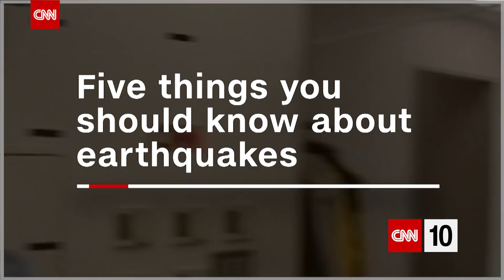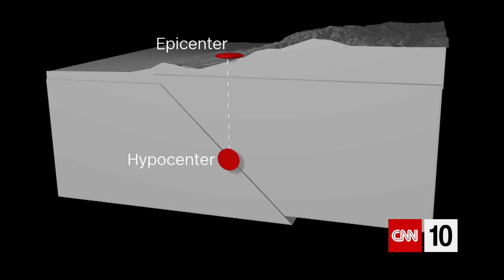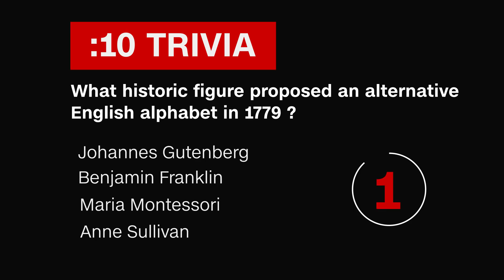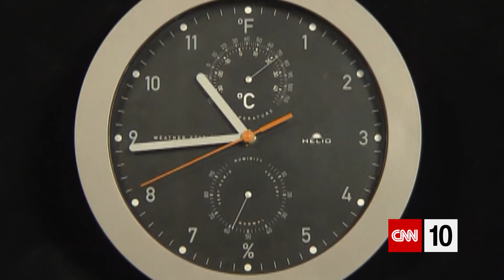A Swarm Of Thousands Of Earthquakes | March 5, 2021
A European nation is on guard against a possible volcanic eruption following a swarm of thousands of earthquakes. An experimental Mars rocket makes a difficult landing but explodes shortly afterward. A U.S. state considers joining two others in ignoring civil time changes. And a crossing guard doesn't let age get in her way of helping people.